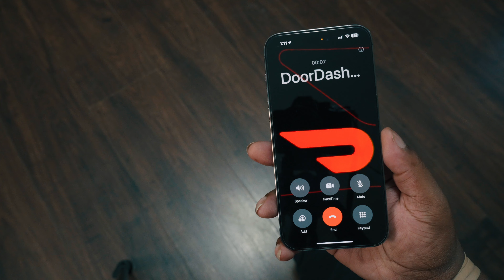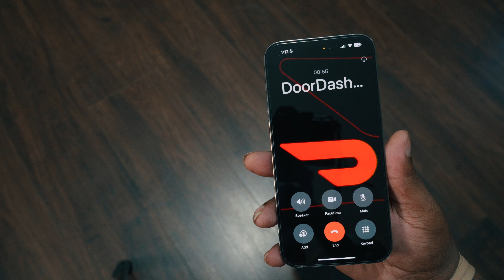How It Be When Ordering Food On DoorDash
Do you ever order food on DoorDash and have problems? Well, this funny video is for you! In this video, we'll go through some of the most common problems and solutions when ordering food on DoorDash. From ordering food late to not receiving your order, this video will help you get your food order delivered on time!